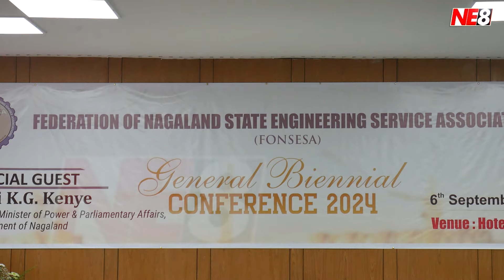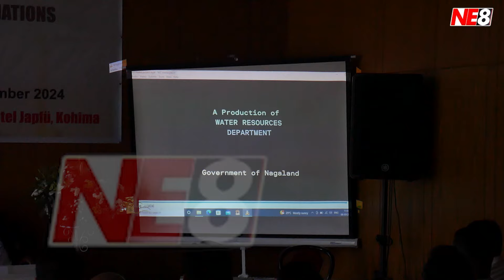Minister KG Kenye graces FONSESA General Biennial Conference